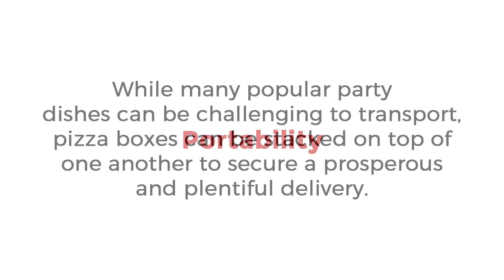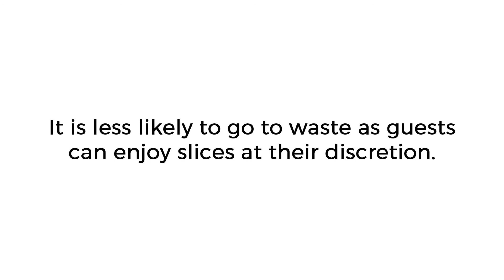Pizza Near Me Windsor, CO - Reasons Why Pizza Is the Best Food For Birthday Parties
Pizza Near Me Windsor, CO

When it comes to throwing birthday bashes, there’s a reason that pizza is a party food favorite. Simple to service and convenient to clean up, pizza can enhance your party environment and add an element of fun to your festivities. Whether you hire a pizza delivery service to visit your venue or make a local pizza parlor the destination of your celebration, pizza is the perfect food for your next special occasion.

Make your birthday party bash with the premier pizza at Roma Restaurant!

Windsor CO Pizza
Pizza Near Windsor CO
Best Pizza Near Windsor CO